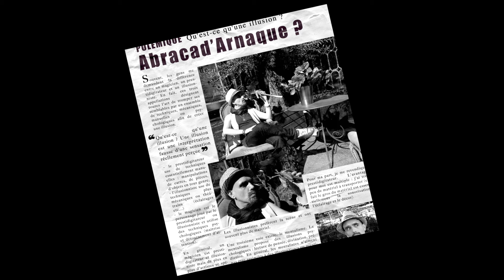GOLDEN SHOW - Street Magic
Tim Fisker : formidable illusionniste ou véritable homme volant ?
Ecrit et réalisé par Alexandre Astier
Avec Davy Mourier, Monsieur Poulpe, Alexandre Astier, Jean-Christophe Hembert et Anaïs Geiger.

Ecrit par Alexandre Astier.
Réalisation : Alexandre Astier
Assistante réalisatrice : Vanessa Brias
Image : Remy Argaud
Prise de son et Mixage : Clément Maurin (Immersion Pictures)
Montage : Alexandre Astier - FX : Rémy Argaud
Maquillage : Marjolaine Vialle - Christophe Pizetta
Musique originale : Alexandre Astier
Costumes : Priscillia Delsault
Déco : Seymour Laval - Gabriel Guenot
Régie générale : Fabrice Castinel - Julien Meuterlos
Voix-off : Slim - Martial Leminoux - Caroline Segarra - Vanessa Brias

Producteurs
Alexandre Astier
Agathe Sofer

Producteur exécutif
Jean-Christophe Hembert

Assistante de production :
Gaëlle Marko

Stagiaire Production
Isabelle Muon

Remerciements :
Les élèves de l'Acting Studio de Lyon, Joëlle Sevilla, Joëlle Le Guillou, toute l'équipe de la boutique "Bouygues Télécom" de la Rue de la République à Lyon, toute l'équipe de la Brasserie du Cintra, Madame Giraud de l'Hôtel Boscolo, Marine Buridant, Daniel Brias, Vladimir Rodionov, Adrien Labastire et Yann Goazempis.

Une Production Regular.